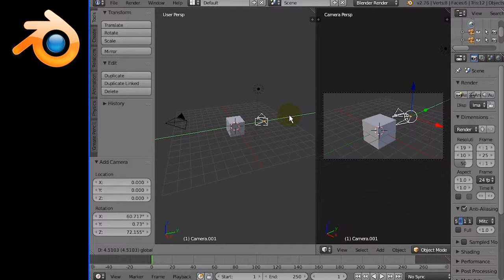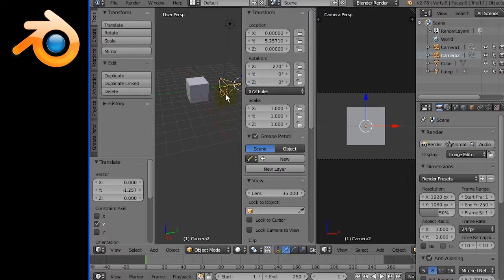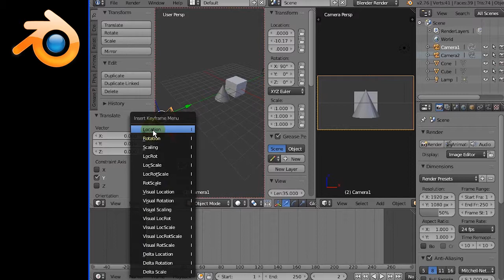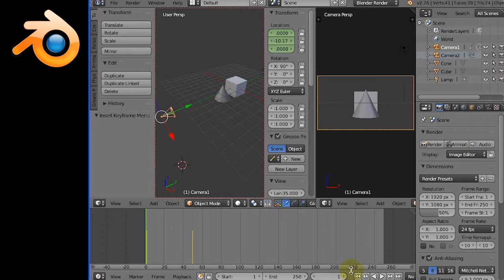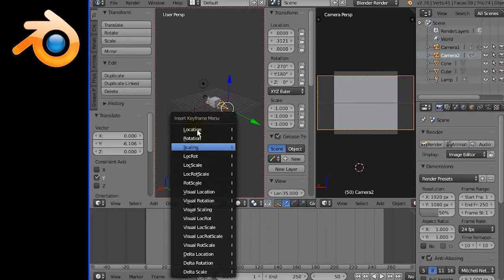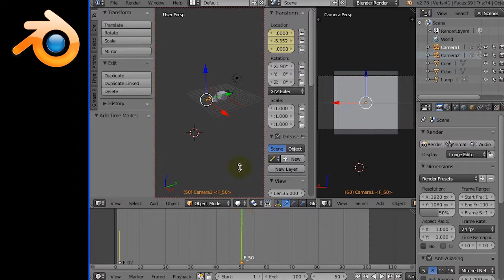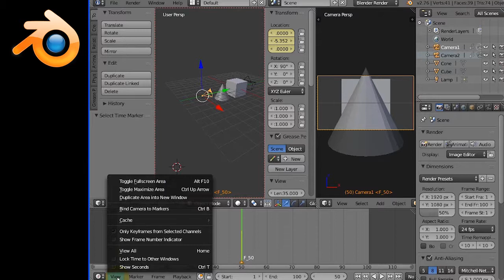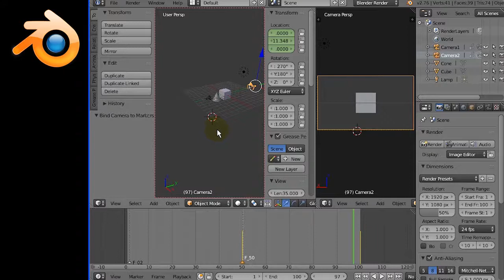Blender TUTORIAL 22. - Két (több) kamera használata, nézőpontváltás markerekkel - magyar